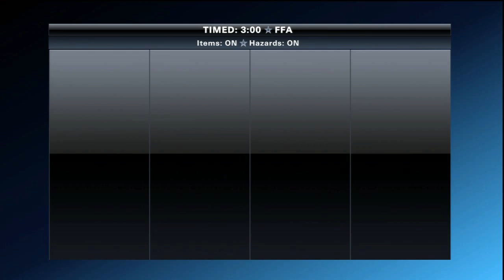Let's Play Playstation All-Stars Battle Royale #10 - The Engineer of Death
Isaac Clarke receives a mysterious mental image of people fighting creatures over some sort of power. He decides to investigate...